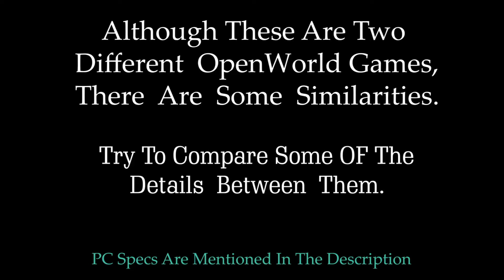Rdr2 VS. Ac Valhalla | Ultimate Comparison Details! Which is Best?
This gameplay comparison video showcases differences between the Details in RDR2 (Red Dead Redemption 2) & Ac Valhalla (Assassins Creed Valhalla. We will examine multiple tests.

00:00 - Intro
00:05 - Snow Physics
01:17 - Sliding Surface
01:42 - Arrows/Bow
02:25 - Flame/Fire & Night
03:08 - Rowing Boats
03:53 - Fishing
04:59 - Vegetation
05:39 - Arrows Effects On Water
06:18 - Water & Ripple Effects
07:02 - NPC Reaction To An Arrow On Leg
07:36 - Punching A Horse
08:00 - Rain
08:55 - Lightning & Environment
10:02 - Ending

Pc Specs:
12GB DDR3
1TB SSD